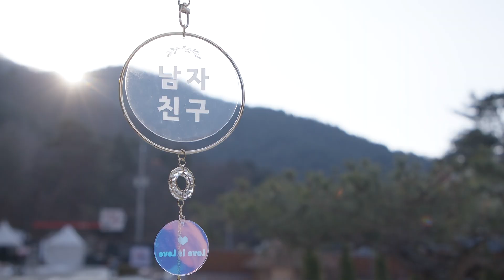[EP.14] Bottom spreads legs! The top... is a secret! (with eng sub)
오늘의 저녁식사 당번은 누가 될지...?

📢 매주 화요일 18시 새로운 에피소드 공개

⚠️출연자에 대한 지나친 비방 및 인신공격성 댓글은 관리자에 의해 삭제될 수 있습니다.